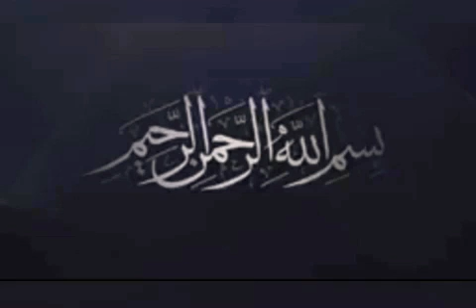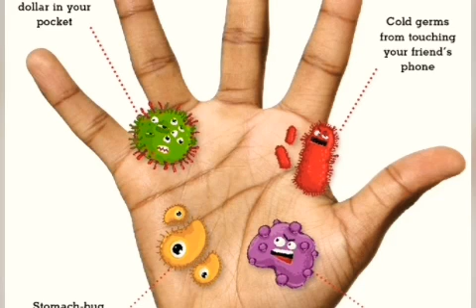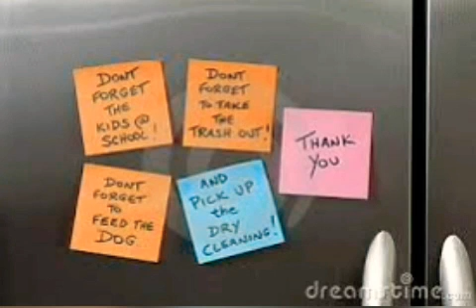Insaan akhir nakhoon kyo khata hai